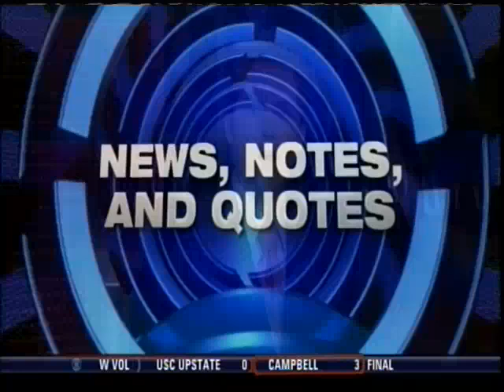Jeff Tedford on College Sports Tonight Oct 09, 2008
For those who missed this.